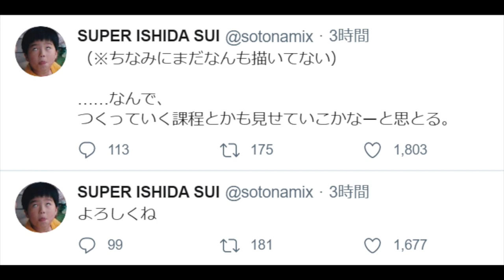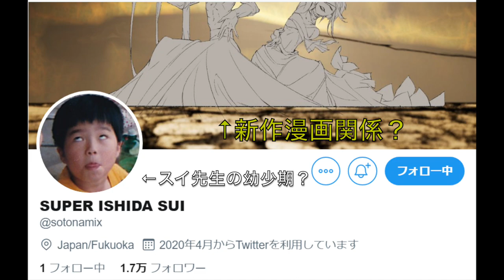【速報】石田スイ先生が新作漫画の制作を発表！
この動画を投稿した瞬間にスイ先生のアカウントで主人公案が色々投稿されてました。